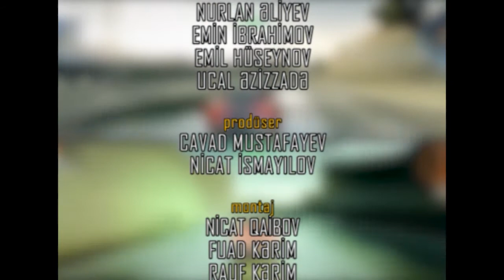OK UMID SULEYMANOV VS FUAD ZEYNALOV